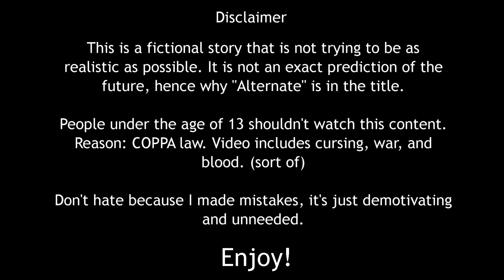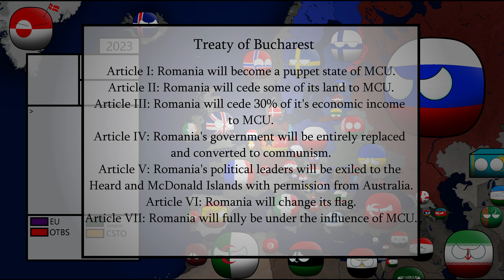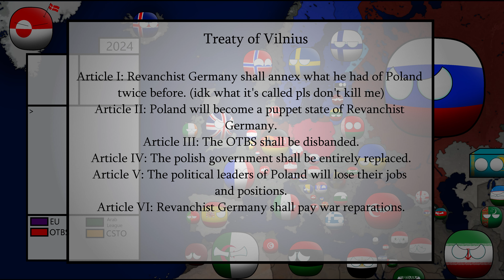Alternate Future of Europe | Episode 3: Unknown Power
I have been procrastinating for so long just playing minecraft lmao but it's finally out now